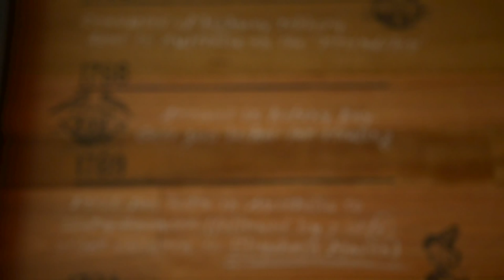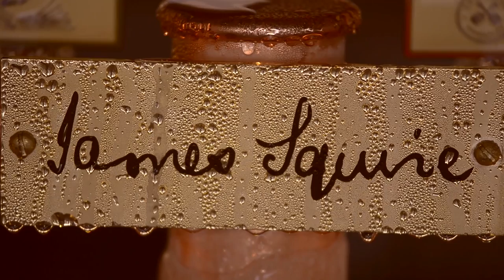The Charming Squire | James Squire brewhouse | Opening Night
All of the highlights from the opening night launch party of The Charming Squire, Brisbane's James Squire brewhouse. A night of delicious food and great beer presented by Australia's godfather of brewing, Chuck Hahn.